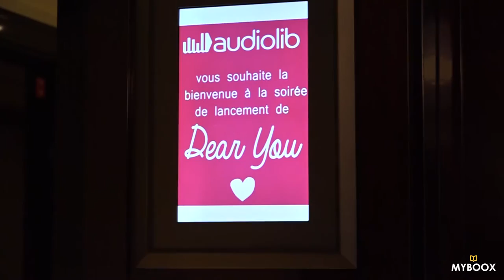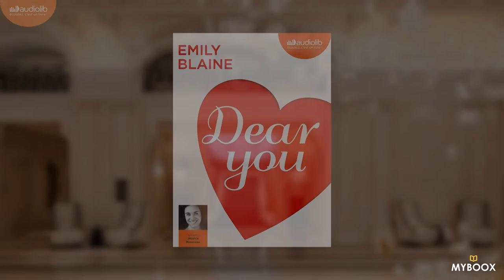Avec Emily Blaine pour la soirée de lancement de "Dear you" chez Audiolib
A l'occasion de la sortie en livre audio de la saga à succès "Dear you" d'Emily Blaine, les équipes d'Audiolib avaient convié quelques journalistes et blogueurs spécialisés pour fêter l'événement aux côtés de l'auteur et de la comédienne Jessica Monceau qui a prêté sa voix à l'héroïne Kat Dillon. Revivez la soirée qui s'est déroulée à l'hôtel Peninsula à Paris grâce à MyBOOX.